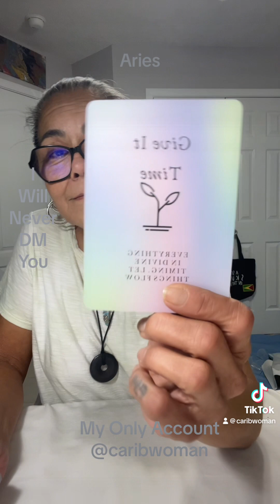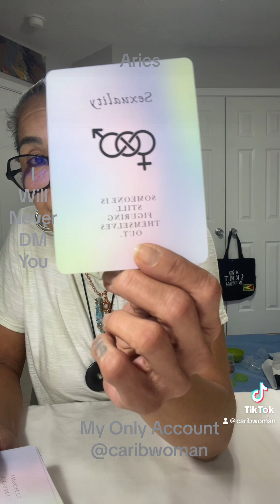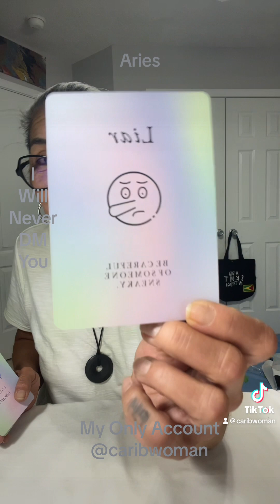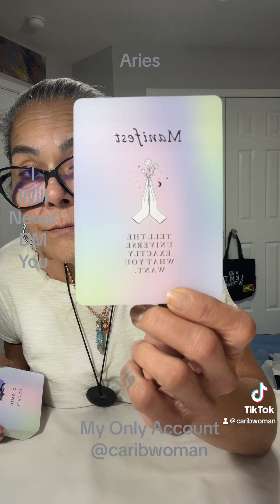Aries, Someone Is Undecided A Mid-Week Message🪬☀️🌙✨🧿